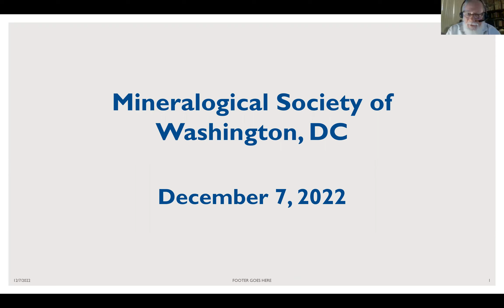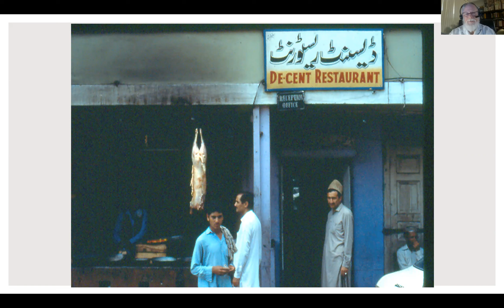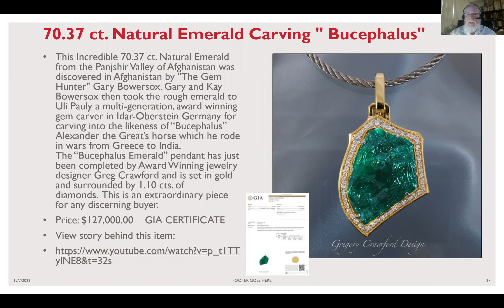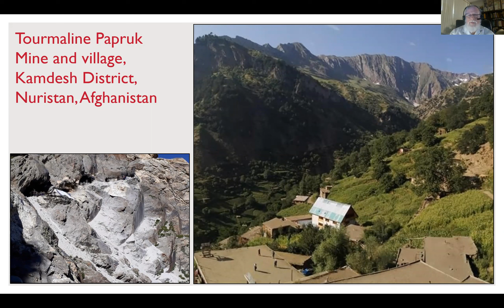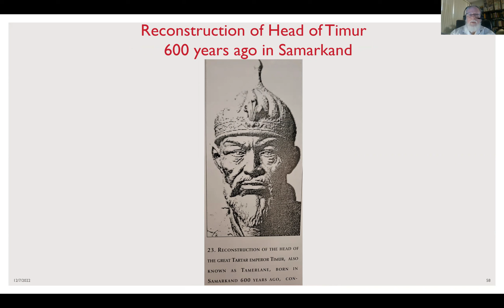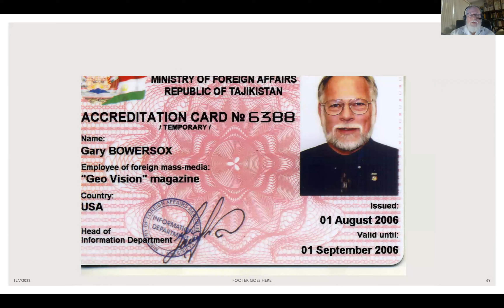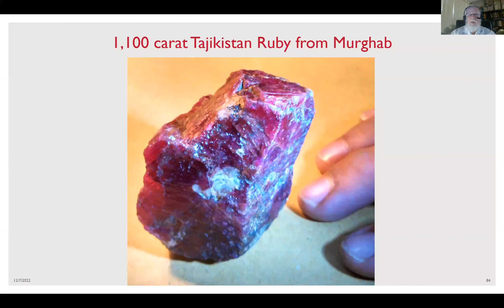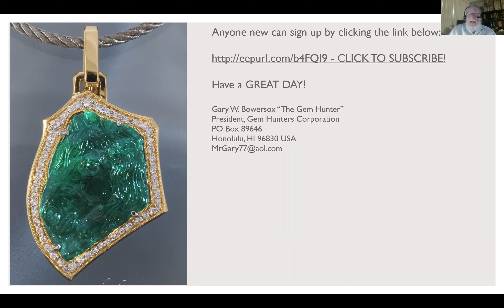Gemstone Hunting in Afghanistan and Central Asia – Gary Bowersox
Our speaker, Gary Bowersox, is known world-wide as an experienced explorer, gemologist, author, entrepreneur, CEO, consultant, and seller of gemstones.  He is among the top experts in the world on Afghanistan. In this talk he reviews his 51 years of research and travels in Afghanistan, Tajikistan, and other central Asian countries in search of gemstones, most recently just 7 months before this talk. His presentation includes lots of maps, minerals, and fascinating stories, followed by Q&A.

Gary Bowersox’s adventures in Afghan cave-mining have posed real-life dangers. They earned him the nickname “the modern Indiana Jones.”  During his expeditions, he traveled for several months at a time by horseback, climbing narrow paths to mountain caves, at altitudes as high as 14,000 feet. He was in Afghanistan in April and May 2021 and in Tajikistan in May 0f 2022.

As President of Gem Hunters Corporation, Gary has served as a consultant to the Department of Defense and the government of Afghanistan, USAID/ASMED, and The World Bank/Adam Smith International. Earlier he served as a U.S. Army major in Vietnam as Chief of Operations for the US Army Audit Agency – Pacific.  He was a presenter and consultant for "The Gem Hunter in Afghanistan 2001," a 50-minute television documentary film.  Bowersox also has chaired eight symposiums on "Gems and Minerals of the Hindu Kush and Central Asia" and authored two books:  "Gemstones of Afghanistan" and "The Gem Hunter – True Adventures of an American in Afghanistan."

This program was recorded in December 2022.